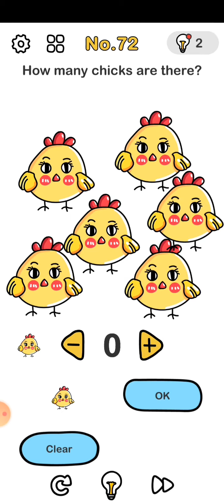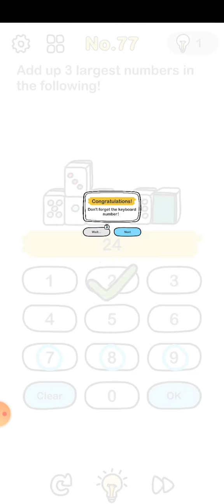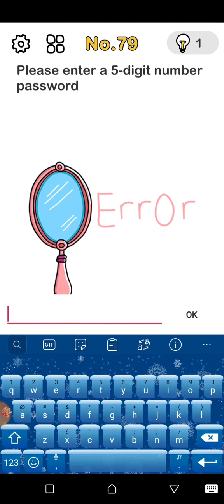Brain Out Level 71 - 80 Gameplay Walkthrough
Brain Out - can you pass it? : Level - 71 - 80

📱APP DESCRIPTION